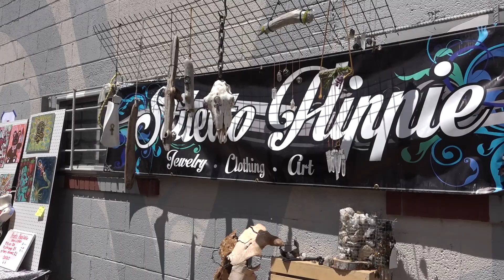DenArtKet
A quick montage of the scene at DenArtKet one Sunday in April 2018--The latest exhibit in the Santa Fe Art District. It runs every other Sunday through the summer.